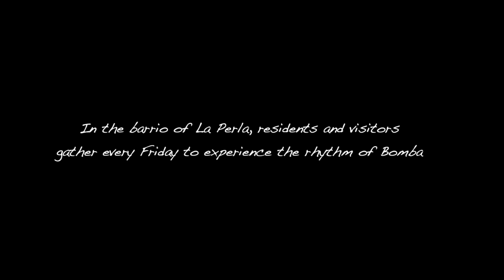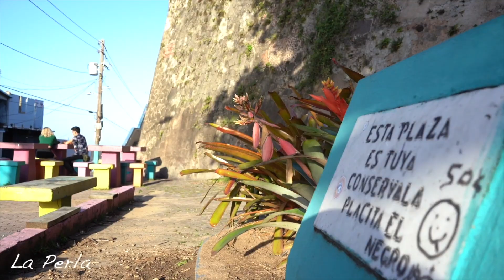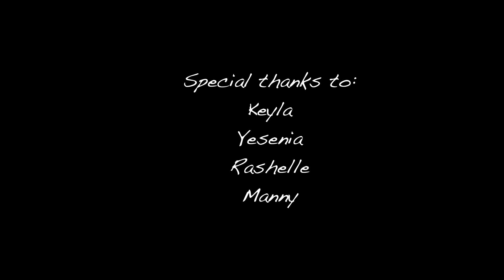Bomba Is Resistance: The Community Batey in La Perla, Puerto Rico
Every Friday, people come together in the neighborhood of La Perla, outside San Juan, Puerto Rico, to sing, play, and dance bomba, the oldest genre of the Afro-Puerto Rican musical tradition. The spot is known as the Community Batey of La Plaza del Negro.